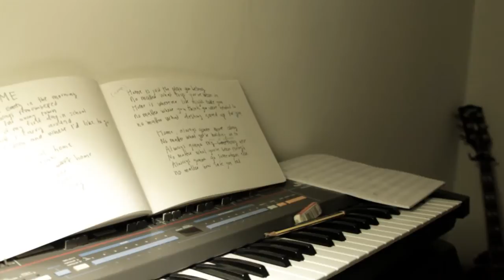Teitur - Home // THEY SHOOT MUSIC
Teitur performing "Home" in his apartment in Copenhagen.